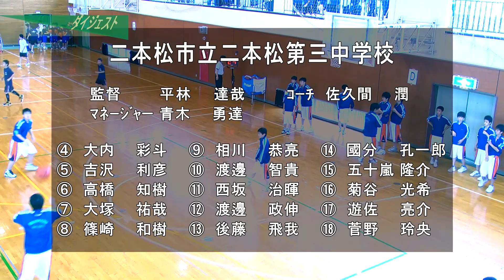【バスケ】第54回福島県中体連バスケットボール（県北予選）男子 二本松三vs福島一（ダイジェスト）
490円/月（メンバー限定フル動画・メンバー限定ライブ配信）見放題!!